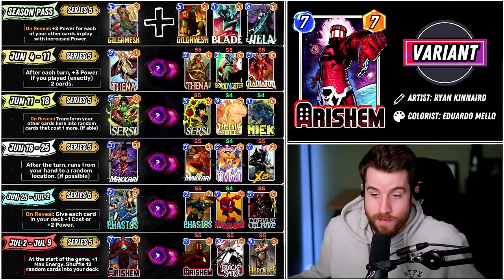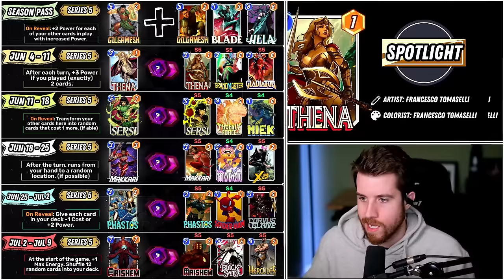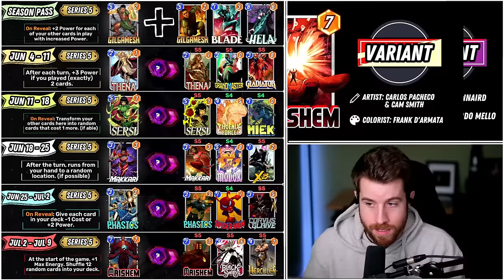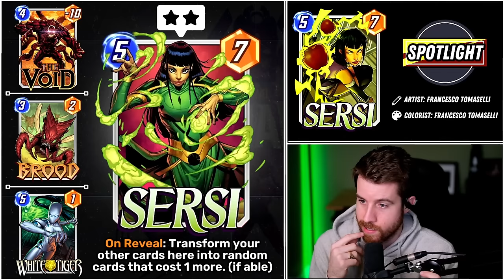Trash Patch 🗑️ But... ETERNALS DATAMINED! 🤩 | June Datamines & Spotlight Schedule | Marvel Snap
The Patch was a big let down especially after a bunch of delays and several months of very little new features. BUT datamines are always interesting and today we dive into the ETERNALS!
Which June card will you save up for?!
TIMESTAMPS
00:00 - SPOTLIGHT SCHEDULE
02:36 - GILGAMESH
05:26 - ARISHEM
09:18 - THENA
11:58 - SERSI
15:11 - MAKKARI
17:42 - PHASTOS
Music from Uppbeat (free for Creators!)